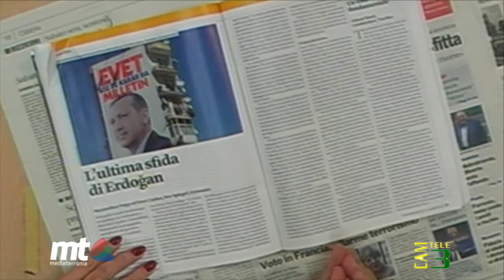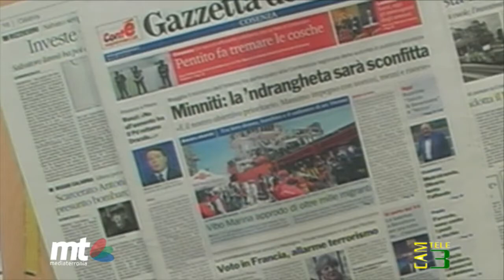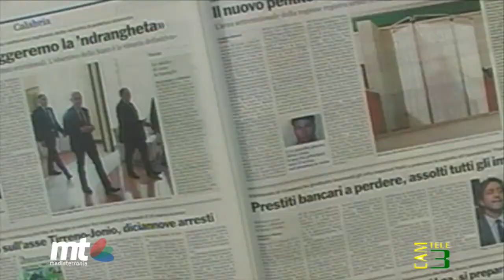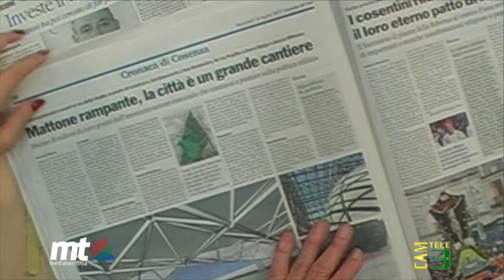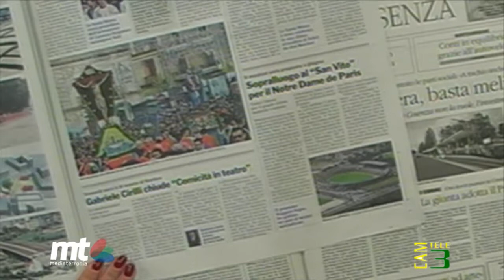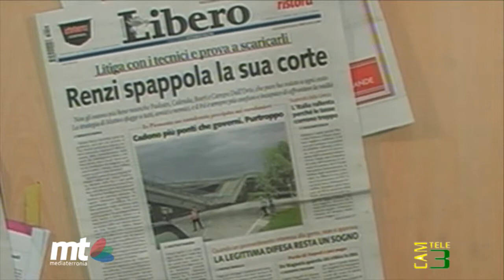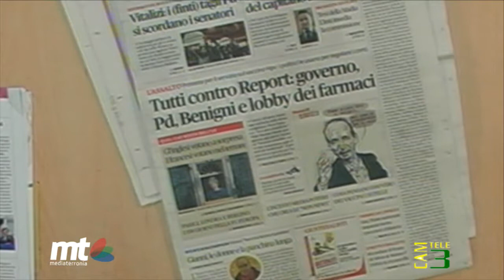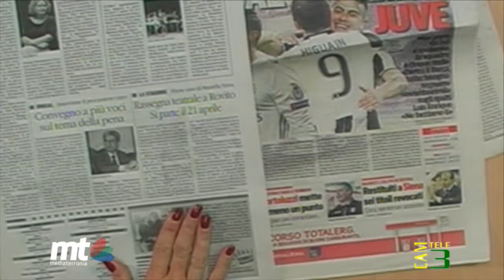RASSEGNA COLISTRO 19/04/2017